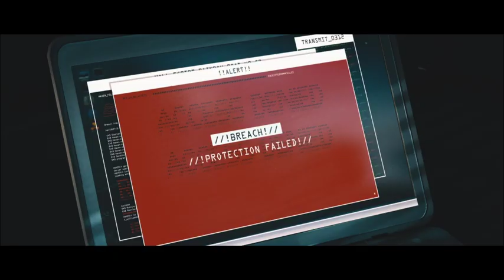Hitman 3 with 4T2: End Of An Era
Watch my brother 4T2 and my self bumble our way through Hitman.

This game is intended for people over the age of 17.  DO NOT watch this if you are under the age of 17 or have issues with graphic/violent content, also we might curse a few times as well.